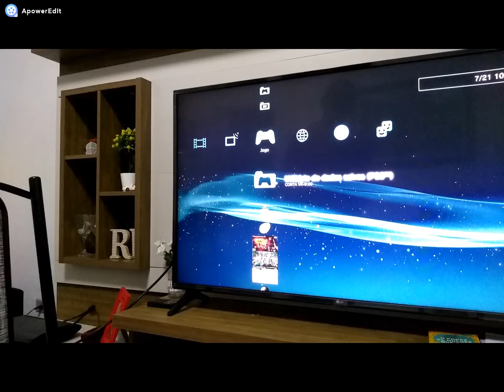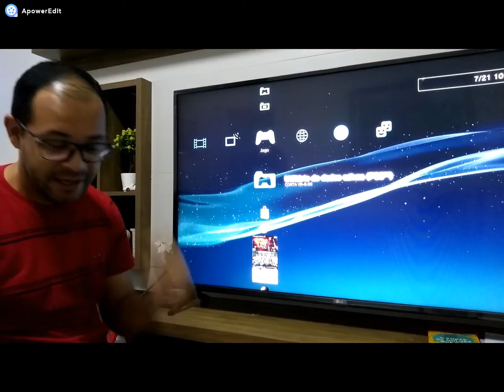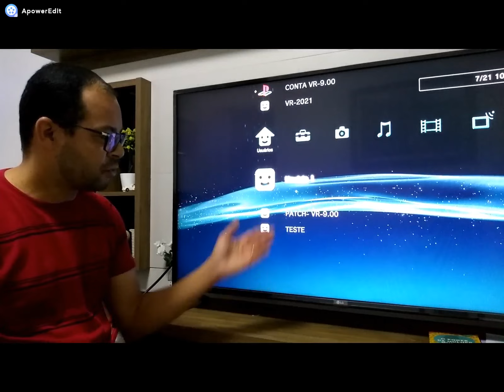A MELHOR SAVE-DATA DO VR -2022 -V-9.00 -BLUS-PS3-22/23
RESUMO DO OUTRO CANAL
 TODOS MEUS ESCRITOS VENHA PARA CÁ LOGO ,NÃO PERCAM AS NOVAS SAVE-DATAS DO-VR-PATCH 22/23

                            22/07/2022
TRANSFERÊNCIAS   e UNIFORMES  PRONTOS BRASILEIRÃO SÉRIE A
                                         100% ATUALIZADO
Atlético-MG
Internacional
Fluminense
Santos
São Paulo
Atletico PR         -
Palmeiras
Ceará
Botafogo
Corinthians
Juventude
Red Bull Bragantino
Fortaleza
Cuiabá
Atlético-GO
Flamengo
Avaí
América-MG     -
Coritiba
Goiás

                     TRANSFERÊNCIAS TIMES EUROPEUS

GABRIEL VERON      PORTO
M.DE.LIGT                BAYER M
UNAI NÚÑEZ           CELTA VIGO
Kaiky
BREMER
Mattia Caldara
Leo Östigard
Takefusa Kubo
S.BANZA
C.BASSEY
B.DAVIES
Fábio Silva
KELVIN                         ATLETICO GO
RICARDINHO              ATLETICO GO
DJED SPENCE            TOTTHAM
P.GUERRERO              AVAI   FAC
AYRTON LUCAS         FLAMENGO
L.HENRIQUE
P.DYBALA                   ROMA
o. hutchinson
gabriel sara
Thomas Strakosha
l.augustinson
g,scarpa
w,hennessey
Ousmane Dembélé             barça
a.cambiasso
Mattias Svanberg
diogo leite
mmbemba
embolo
e.fernandez               benfica
xuxa                           fluminense
bruno nazário
Takumi Minamino
Taiwo Awoniyi
F.VIEIRA
N.POPE
O.FRAULO
LUCAS ALARIO
MORALES
Andrea Ranocchia
J.LEPENANT
Diego Godín
ALAN
YURI ROBERTO
k.PHILLIPS
ERAN ZAHAVI
ALAN KARDEC
JULIO ENCIO
GAVIN BAZUNU
MARC ROCA
NAYER AGUERD
MARCOS ANTONIO
Johan Vásquez
XAVER SCHLAGER
L.GRILL
W,BENITEZ
DAVID NERES
J.AUGUSTIN
BRUMA
R.SAISS
JEMERSON
EVERTON CEBOLA
M.GOTZE
Calvin Ramsay
Lucas Leiva
S.MANE
G.JESUS
BISSOUMA
MARQUINHOS
M.TARGETT
Fraser Forster
Alexander Bah
KARIM KONATÉ
LINCOLN
Ferran Jutglà
cebolinha
Noussair Mazraoui
Ryan Gravenberch
D,NUNEZ
N.MATIC
LACAZETTE
P.DYBALA
a.tchouameni
A. RUDGER
Aaron Ramsey
Fabio Carvalho
Wout Weghorst
J.RODRIGUEZ
Christian Eriksen
Julián Álvarez
Rodrigo Betancur
Kulusevski
ndombele
Romain Faivre
de alli
Donny van de Beek
Bryan Gil
Giovani Lo Celso
Matt Targett
haland
Aubameyang
b.kamara
FERNANDO MARÇAL
VITIR ROQUE
TCHE TCHE
LUCAS FERNANDES
FABINHO
G.SAUER
DANILO AVELAR
LUIZ FILIPE
JUAN DIAS
DADA BELMONTE
RAFAEL RAMOS
NENÊ
miguel merentiel
petar musa
hitz
jorge carrascal
danilo pereira
shaqueel van persie
guilherme
volpi
Kaio Pantaleão
fabio carvalho
ozcan